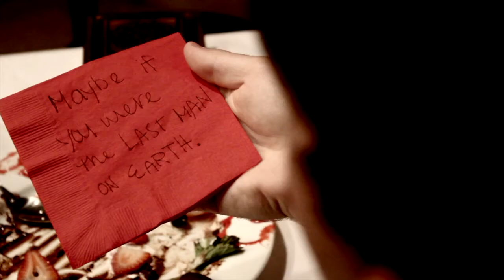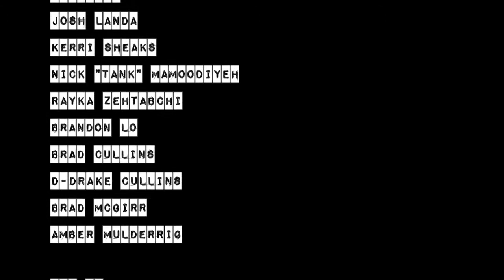The Last Man On Earth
A fake Zombie Apocalypse goes wrong.